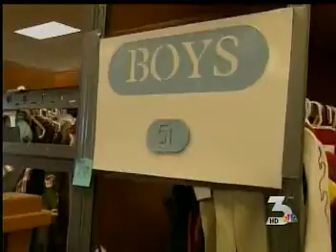AS THEY GROW 9 16 5PM KSNV